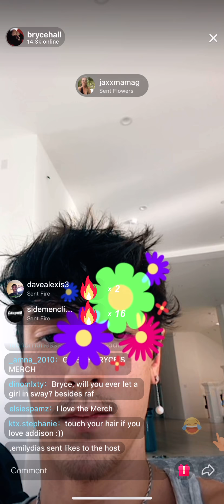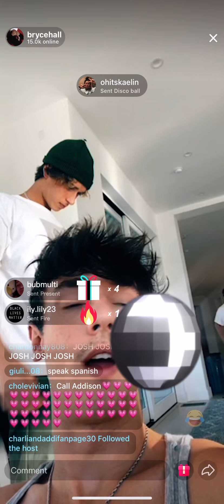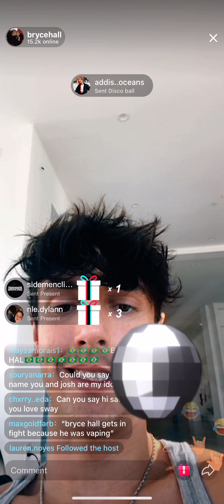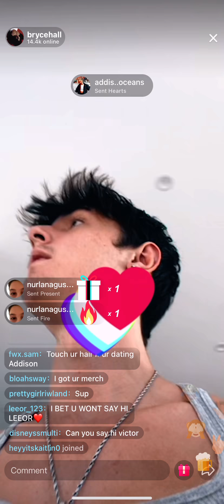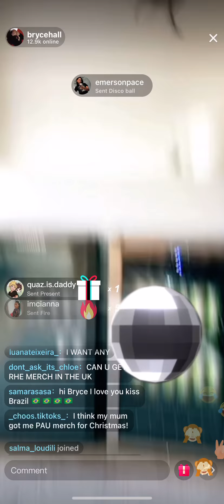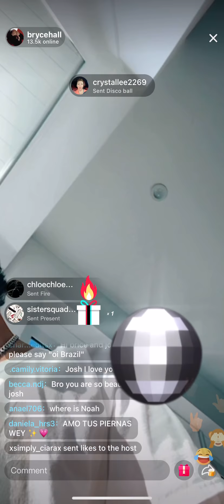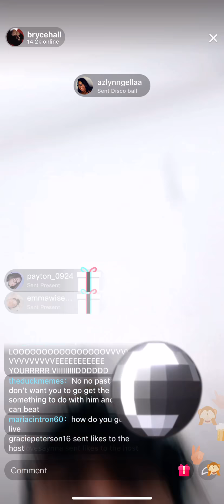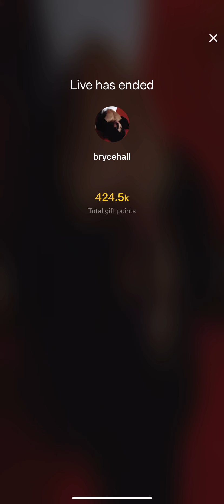Bryce Hall tiktok live 11.9.2020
- check out for amazing beauty and clothing items!